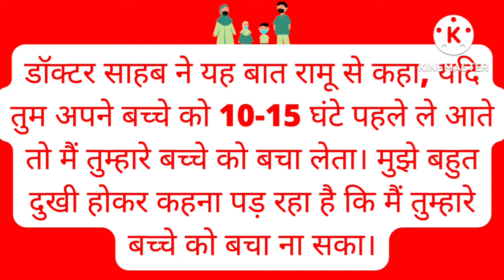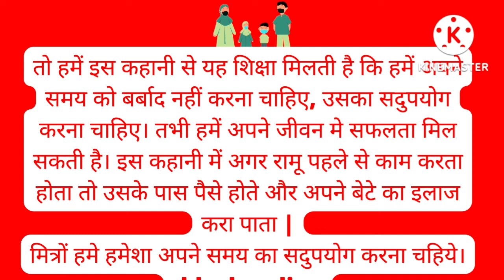समय का दुरुपयोग hindi kahani |motivational story inspirational story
समय का दुरुपयोग (रामू की कहानी)    motivational story  |hindi kahani |motivational story

prerakkahani
kahani
kahaniya
motivational story
prerakprasanginhindi
prerakprasang45
prerakprasangkahaniyan
prerakprasangkahani
prerakprasanghindi
interestingkahani1
inspirationalstory
motivationalvideo
prerakprasangbyneverstoplearning
कहानी
कहानियां
प्रेरकप्रसंग
kahaniya
hindi Kahani
neverstoplearning